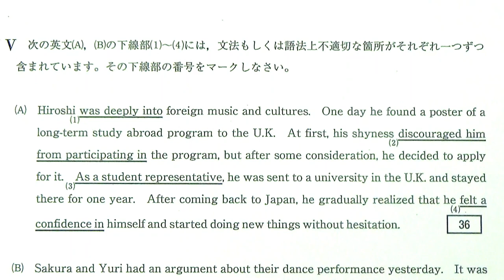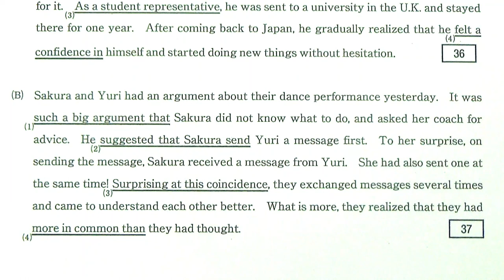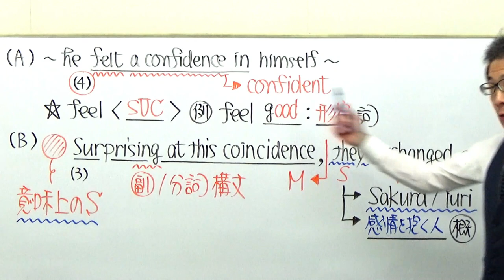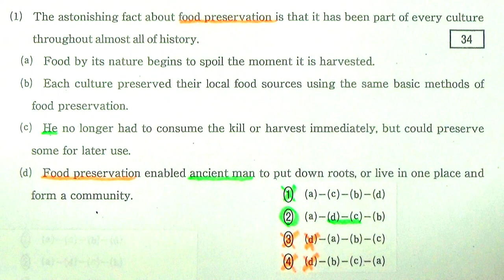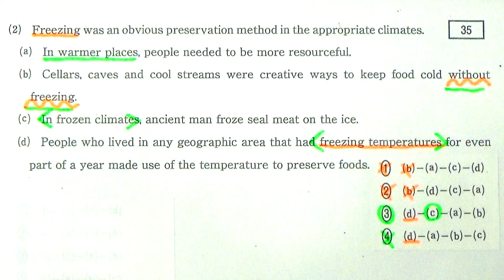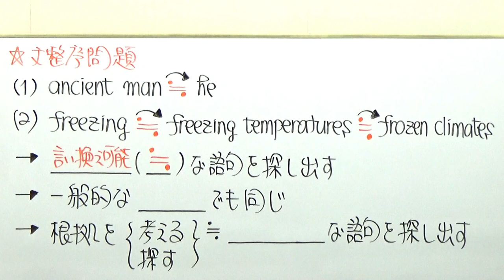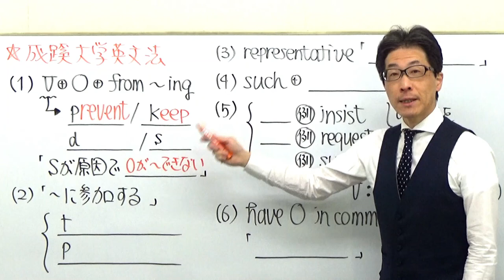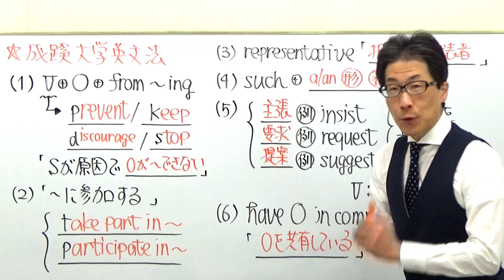【私大英語】1922成蹊大英文法過去問演習(助動詞etc)2019経済学部Ⅳ&Ⅴ